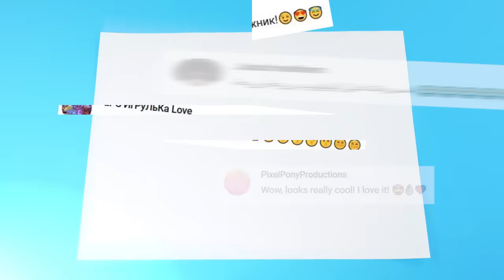DIY Pull Tab Origami With Pinkie Pie From My Little Pony | Letter Folding Origami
Easy and Cool Origami DIY for you guys!

You will need just sheet of paper and markers.

Pull Tab Origami is used for secret messages or as gift card.

You can draw and write inside whole paper, or just at the back side. So there is a place for your fantasy.

I decided to draw Pinkie Pie from my Little Pony at this letter pull tab diy.

Hope you will enjoy my creation.

More paper diy videos is here -

Other cool DIY -